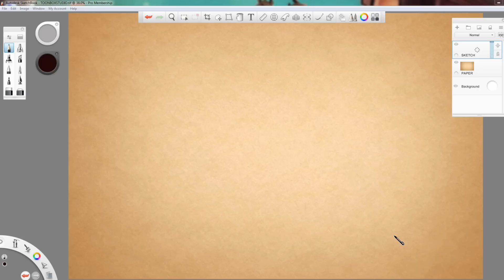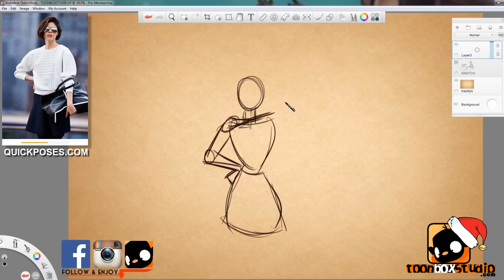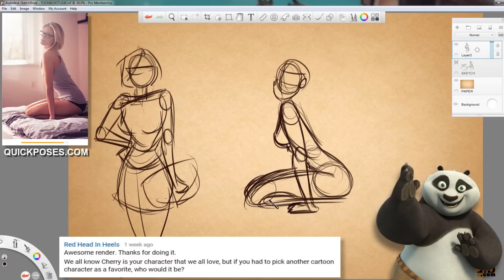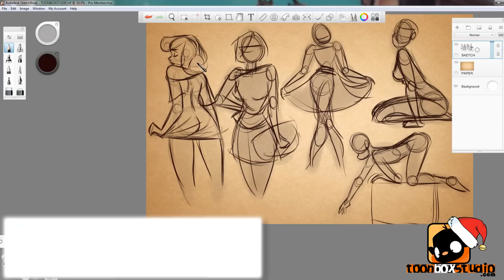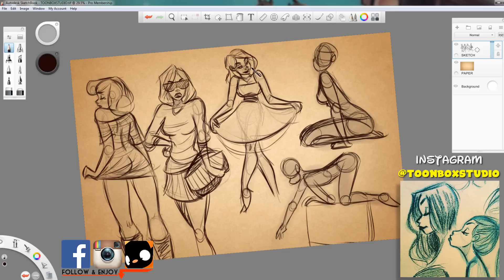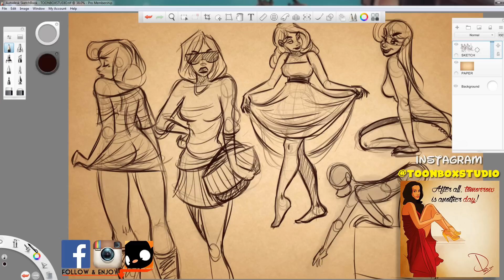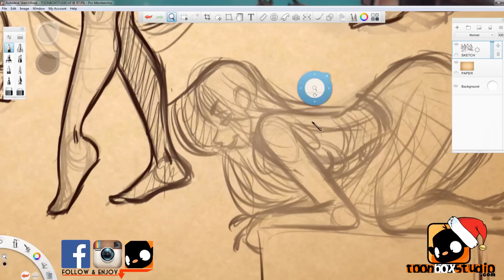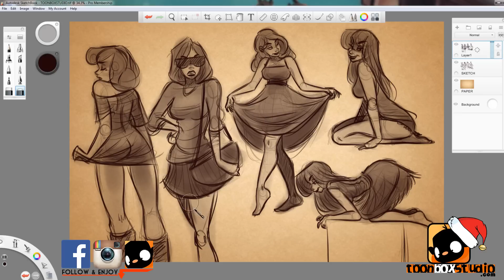Cherry Sketch-Up 011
Cherry Sketch-Up 11 with our first ever Q&A Session. It was fun interacting with you guys, I could't fit everyone's questions so just re-write it here in the comments section.

By Paris Christou using a Wacom Cintiq and Sketchbook Pro.

Do You Want To Boost Your Drawing Skills Fast???
Learn how to draw CHERRY!  In my 6 HOUR MEGA VIDEO COURSE!!!
Learn How to Draw CARTOON ANIMALS! In my 6 HOUR MEGA COURSE!!! Male Characters, Comic Strips, Caricatures PLUS LOTS MORE...

-What Software are you using?
I Use the latest Sketchbook Pro software.

-How can i change my cursor to a pen?
You can NOT change it! My recording software changes it so that when you watch my videos, you can follow what i'm doing.

-What recording software do you use?
I use Camtasia.

-What Digital Tablet do you use?
I use a Wacom Cintiq 24HD and NOT a mouse! But i recommend any Wacom tablet.

-Do you take Requests and Collaborations?
Not anymore! If i take a request... then everyone will want a request which will mean thousands of people that will be physically impossible to do. So it's best that i don't upset anyone and just avoid the subject.

-My tablet or Software is not working properly, can you help me?
I'm not a technical guy, it is best to contact customer support for either tablet or software.